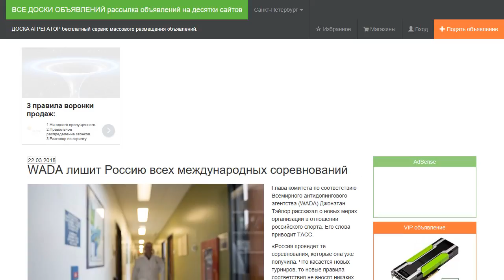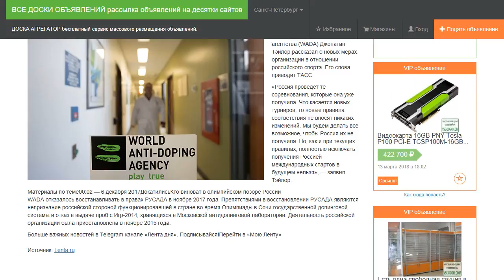WADA лишит Россию всех международных соревнований яхтенная школа Питер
Яхтенная школа Питер. Читать все новости . Бесплатно разместить объявление на десятки или сотни досок объявлений
Глава комитета по соответствию Всемирного антидопингового агентства (WADA) Джонатан Тэйлор рассказал о новых мерах организации в отношении российского спорта. Его слова приводит ТАСС.

«Россия проведет те соревнования, которые она уже получила. Что касается новых турниров, то новые правила соответствия не вносят никаких изменений. Мы будем делать все возможное, чтобы Россия их не получила. Но, как и при текущих правилах, полностью исключать получения Россией международных стартов в будущем нельзя», — заявил Тэйлор.

WADA отказалось восстанавливать в правах РУСАДА в ноябре 2017 года. Препятствиями в восстановлении РУСАДА являются непризнание российской стороной функционировавшей в стране во время Олимпиады в Сочи государственной допинговой системы и отказ в выдаче проб с Игр-2014, хранящихся в Московской антидопинговой лаборатории. Деятельность российской организации была приостановлена в ноябре 2015 года.